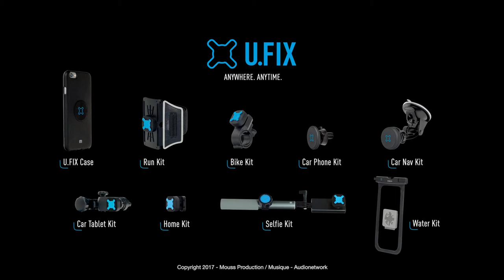MOBILIS - Une sortie vélo de route avec UFIX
Découvrez toute notre gamme de support pour smartphone MOBILIS sur notre site web